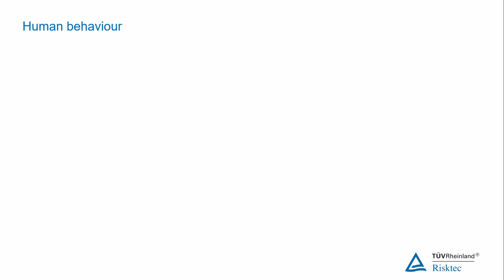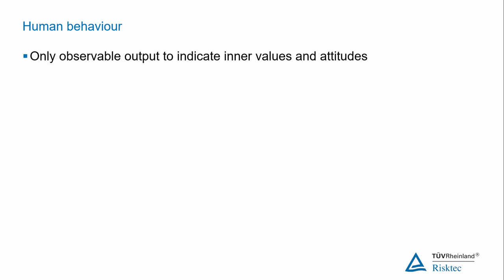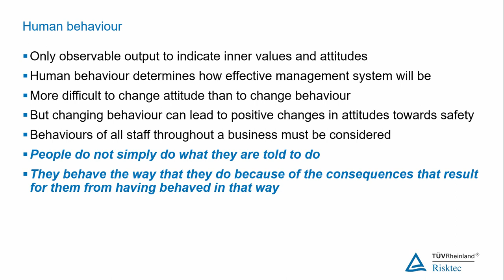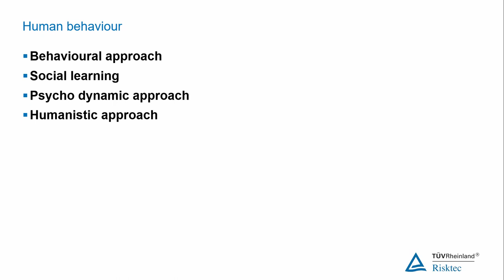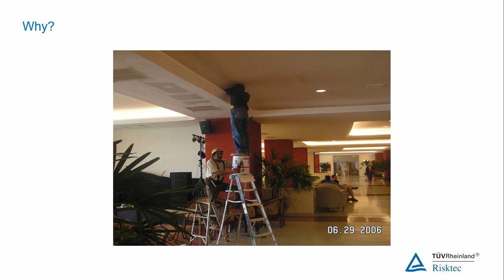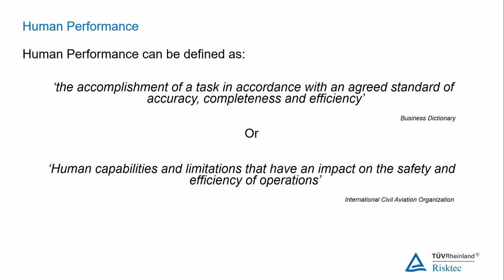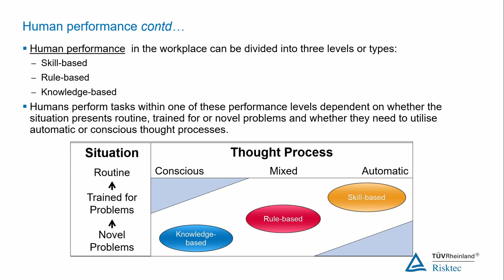Human Behaviour (Risk and Safety Management)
This is a short extract from Risktec's Culture, Behaviour & Competency teaching module.  It offers a brief look at the significance of human behaviour within the context of risk and safety management.